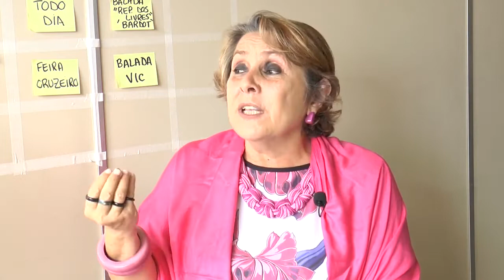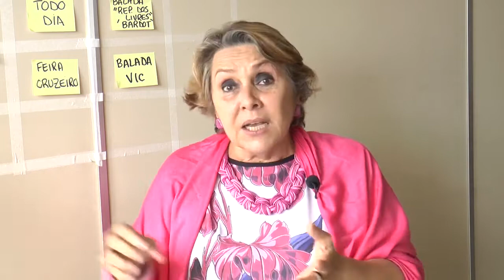Entrevista Erika Kokay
Entrevista com a Deputada reeleita Erika Kokay